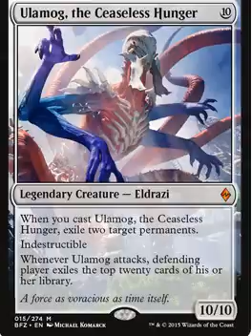MGT Legendary Round up: Ulamog learned a new trick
and its mean as hell!